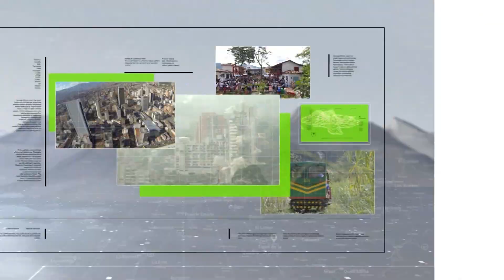Fueron premiados los mejores nadadores antioqueños - Teleantioquia Noticias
La Liga de Natación de Antioquia premió a los mejores del año, evento que organiza anualmente el ente rector de los deportes acuáticos en Antioquia y donde también se reconoció el esfuerzo y trabajo de los deportistas en diferentes modalidades.